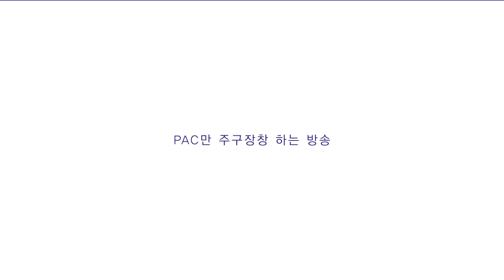다시 태어났다!! -[고래패밀리 멤버 PAC 소개 Ver.2] [레알이다이]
예전에 만든 패밀리들의 PAC를 리메이크시켜 더욱 퀄리티 있게 업그레이드 시켰습니다!